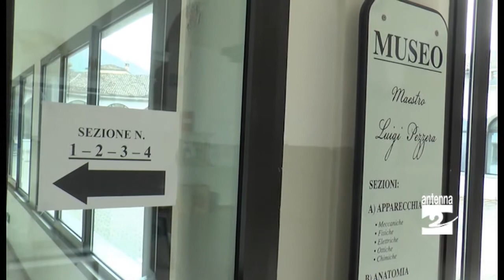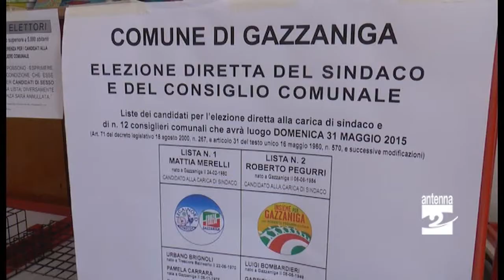Elezioni a Gazzaniga il commento al voto di Merelli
A Gazzaniga l'affluenza è stata del 63,1%. Mattia Merelli, della lista Lega Nord-Forza Italia, ha ottenuto 1484 voti, pari al 56,8%. Roberto Pegurri, con la lista civica “insieme per Gazzaniga”, si è fermato a 1139 voti, pari al 43,2%. 27 le bianche, 59 le nulle.